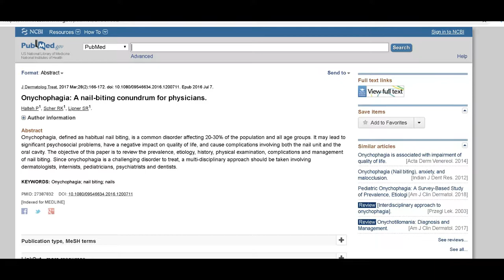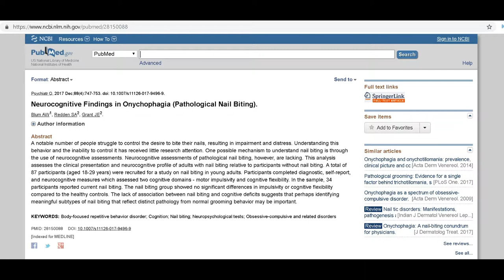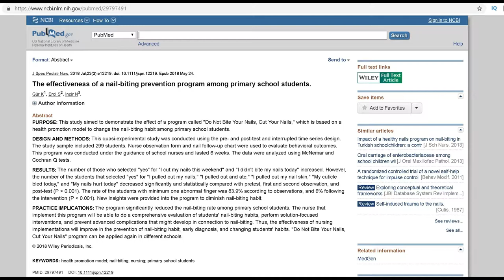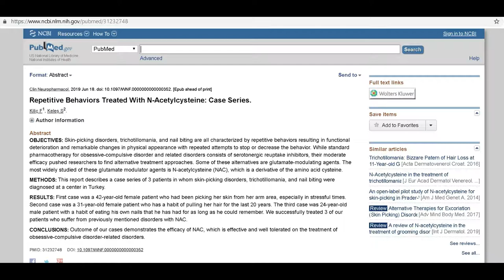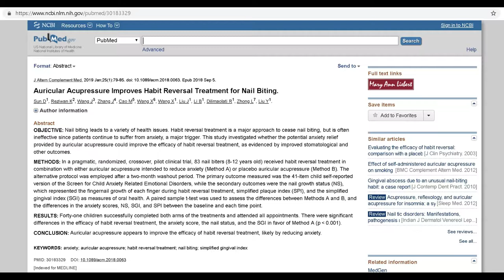My nail biting addition.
Ask the Doc.  Why do i bite my nails? Lets explore why we do it, understand that it is actually a common thing, and possible reasons why, and treatment options!

Hi guys welcome to the channel, if you have a question for the doc, shoot me a comment, and ill  make a video addressing the topic. Please do not use this channel to self treat yourself, as medical treatment is based on individual labs, personal and pertinent past medical history, allergies, prior side effects to medications.

In short, medical decisions are tailored to the individual, like a suit to a person. Not one style or treatment option fits all. This channel serves to educate and simplify the medical world so you can understand it. The medical literature out on the internet, or found in books is overtly complicated, and I am here to break it down!